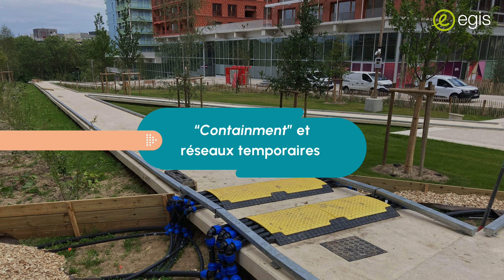Containment et réseaux temporaires pour Paris 2024 : quezako ? 🤔[NSET Ep.4]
Découvrez comment Egis a contribué à la bonne diffusion des épreuves et à la sécurisation des ressources en eau, en électricité et en réseau internet pour les Jeux Olympiques et Paralympiques de Paris 2024 !

Viola Lucioni, directrice de Projet Sports & Events chez Egis vous explique comment l'excellence technique du Groupe a contribué au succès des Jeux Olympiques et Paralympiques de Paris 2024, un événement qui a apporté le supplément de motivation à tous pour réussir.